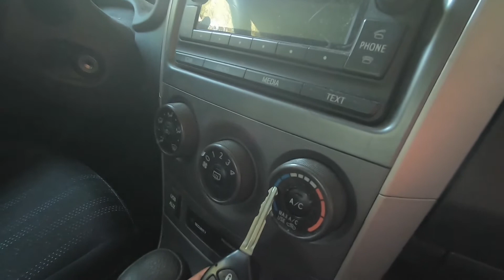Harga Toyota C-HR 2020. Stiran di Kiri, jalan di Kanan. Cek harga mobil2 ini Indonesia ?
Mobil di Amerika adalah alat transportasi utama. Salah satu alasanya adalah faktor alam, karena di Amerika  ada musim panas juga ada musim dingin yang suhunya kadang bisa di bawah 0 drajat celcius. Untuk tetap bisa beraktivitas, mobil sangat berperan penting di musim dingin karena mobil dilengkapi dengan Heater dan AC. Sedangkan sepeda motor tidak ada AC dan Heater. Tidak ada masalah mengendari motor di musim panas tapi di musim dingin yang suhunya di bawah 0 drajat celcius tidak memunkinkan mengendari sepeda motor. Maka dari itu hampir semua orang Amerika mempunyai mobil.